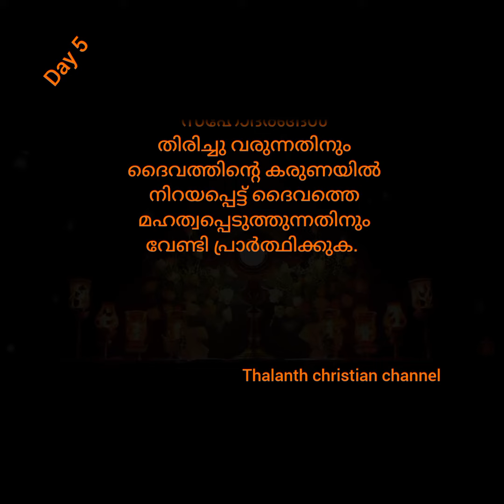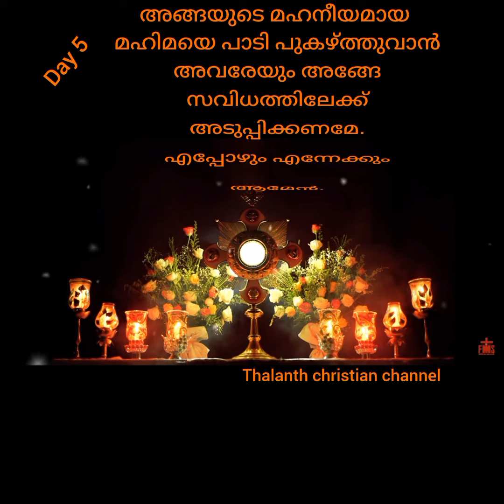ദൈവകാരുണ്യ നൊവേന അഞ്ചാം ദിനം/കരുണയുടെ തിരുനാൾ/ദുഃഖവെള്ളിയാഴ്ച മുതൽ കരുണയുടെ തിരുനാൾ വരെ 9 ദിനങ്ങളിൽ.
ദുഃഖവെള്ളിയാഴ്ച്ച മുതൽ പുതു ഞായർ വരെ, ഈസ്റ്റർ കഴിഞ്ഞു വരുന്ന ആദ്യ ഞായർ വരെ  9 ദിവസങ്ങളിൽ ഈ നൊവേന ചൊല്ലുക.

 ഈ 9 ദിവസങ്ങളിൽ എല്ലാ ആത്മാക്കളെയും എന്റെ കരുണയുടെ അരുവിയിലേക്ക്  നീ നയിക്കണം. ഇതിൽ നിന്നും,ജീവിത പരീക്ഷണ ഘട്ടങ്ങളിലും, പ്രത്യേകിച്ച് മരണ സമയത്തും അവർക്ക് ആവശ്യമായിരിക്കുന്ന ശക്തിയും, ആശ്വാസവും വേണ്ടുന്ന എല്ലാ അനുഗ്രഹങ്ങളും അവർ നേടിയെടുക്കട്ടെ. ഓരോ ദിവസവും ഓരോ തരത്തിലുള്ള ആത്മാക്കളെ നീ കൂട്ടിക്കൊണ്ടു വരികയും എന്റെ കരുണക്കടലിൽ മുക്കിയെടുക്കുകയും ചെയ്യുക. ഈ അനുഗ്രഹനൊവേനയിലൂടെ എന്തെങ്കിലും ചോദിച്ചാൽ ഞാൻ തരും എന്ന് കർത്താവ് വാഗ്ദാനം ചെയ്തിട്ടുണ്ട്.